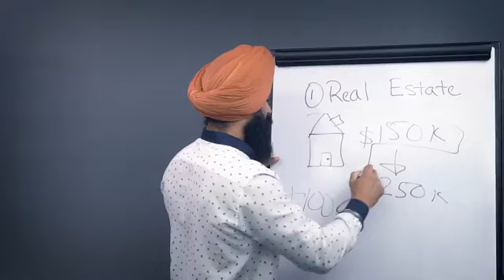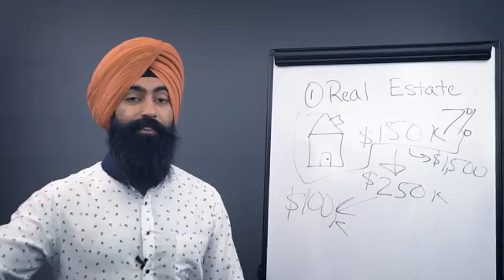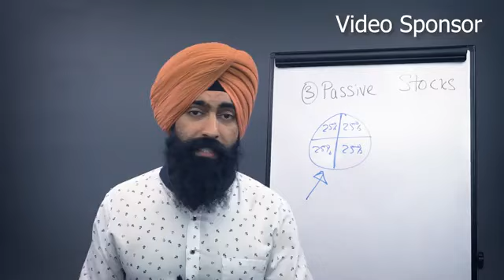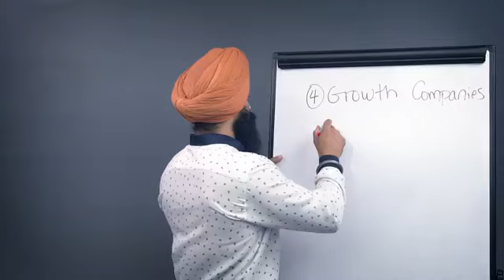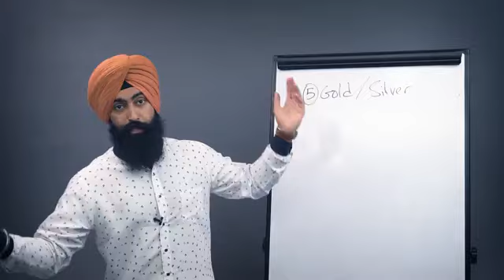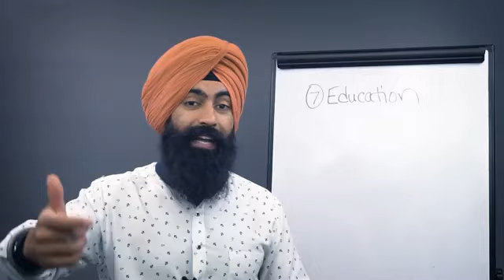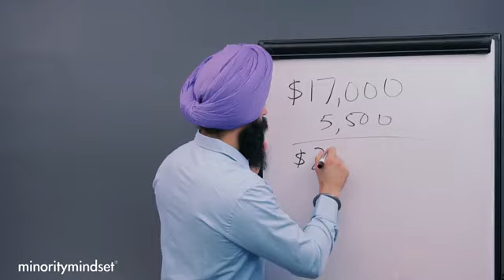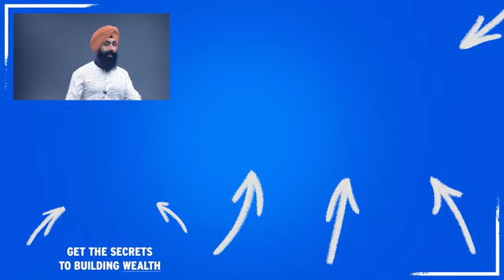Make These 7 Investments & NEVER WORK AGAIN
In this video, we dive into Unlocking the Secrets to Generational Wealth Creation. Learn the strategies and principles that can help you build and sustain wealth across generations. Discover key practices for creating long-term financial stability, passing on wealth, and setting up future generations for success. From investment strategies to effective estate planning, this video provides essential insights into creating a legacy of wealth. Watch now to start building a financial future that lasts for generations!